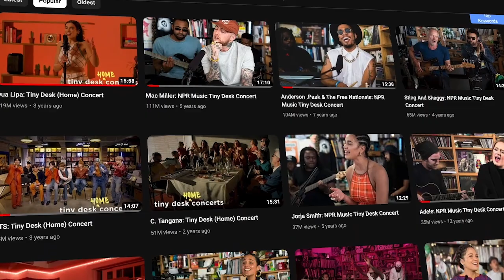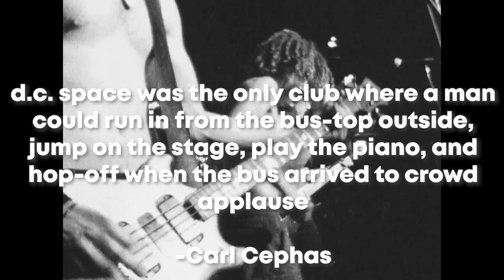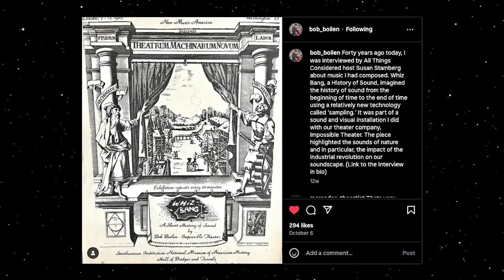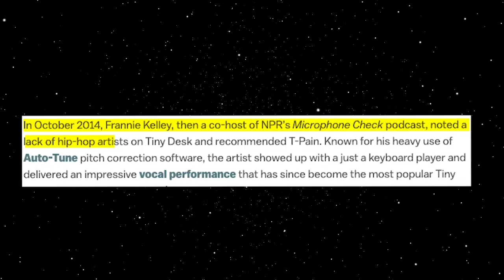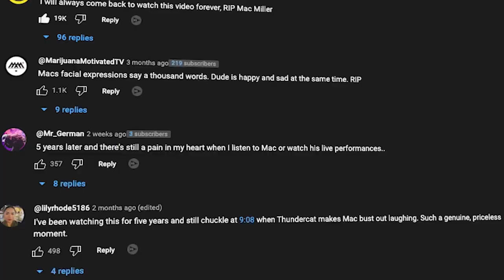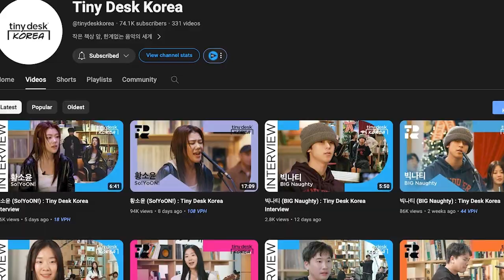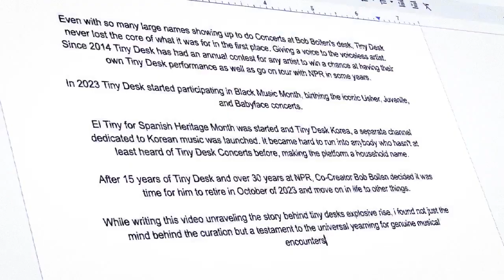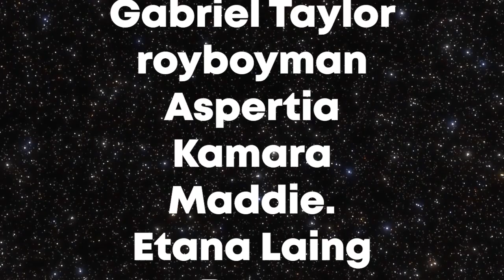Tiny Desk: The Insane True Story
Tiny Desk has always been a platform near and dear to my heart, this video is essentially an ode to the musical concerts and the story behind how it all came to be! I hope you guys enjoy watching this as much as I enjoyed creating it.

Does anybody read descriptions?? if you're reading this comment the date so I know who's reading lol

-Spacial 🪐

Chapters:

Intro - 00:00
Tiny Desk Unit - 01:10
Bob Boilen - 03:24
Life at NPR - 07:12
The Rise of Tiny Desk - 14:39

Essay References:

Bob Boilen, of NPR, to Push Back From His Tiny Desk

Tiny Desk: how NPR’s intimate concert series earned a cult following

Bob Boilen — the Tiny Desk mastermind — retires from NPR after 35 years

Welcome to Spacial! Here I give my analysis and thoughts on music and artist I like - basically somewhere between video essays and short films. If you like music reviews that explore popular artist and albums in creative ways, this is the channel for you.